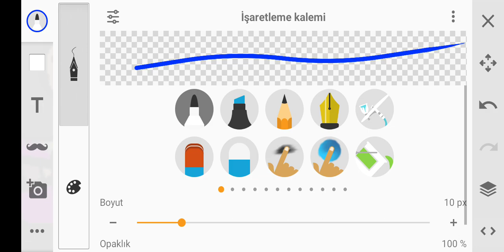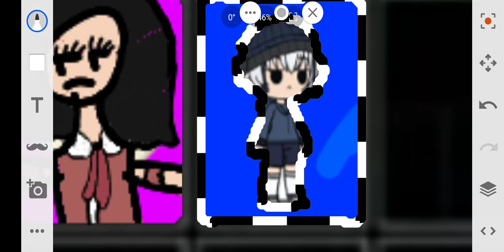if moon did the 50 fan art challenge 34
now i gotta go w wise fox's friend Loki this time